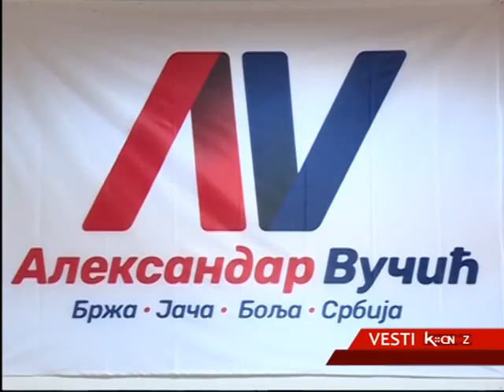SNS ŠAPCA OŠTRO OSUDILA UPAD U RTS